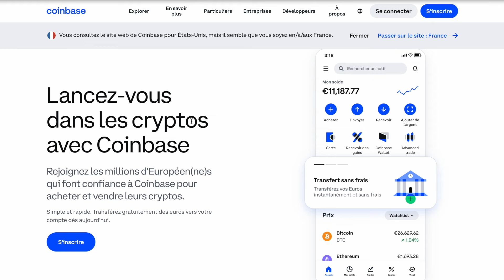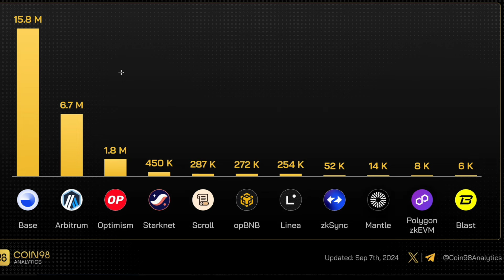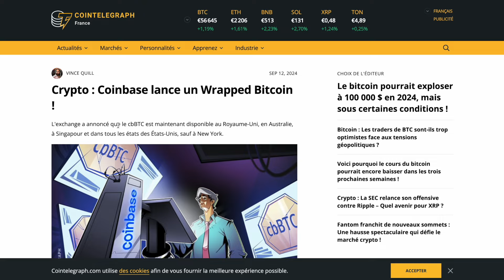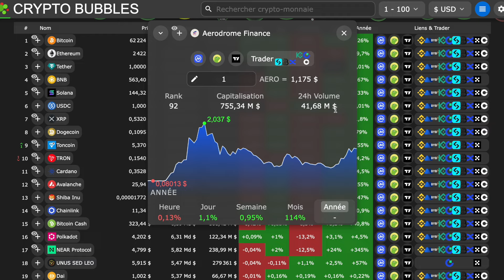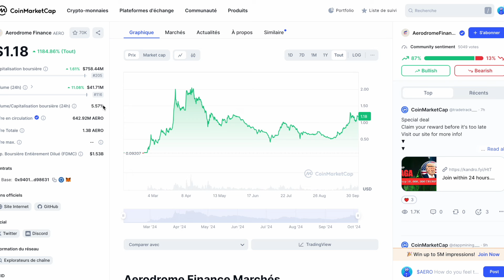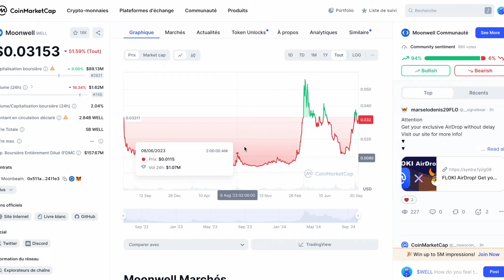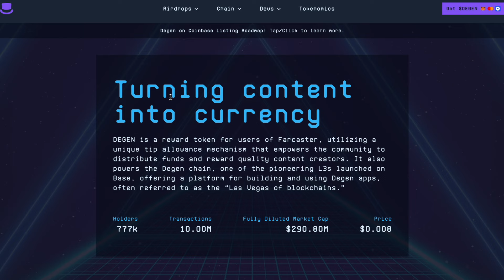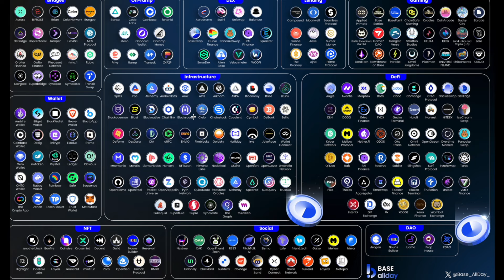BASE : STAR DU BULL MARKET ? UN DEVELOPPEMENT EXPLOSIF 💣 3 CRYPTO SUR BASE POUR EN PROFITER 🤑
0:00 Intro
0:50 Comprendre BASE
7:15 AERODROME
10:20 MOONWELL
14:35 DEGEN